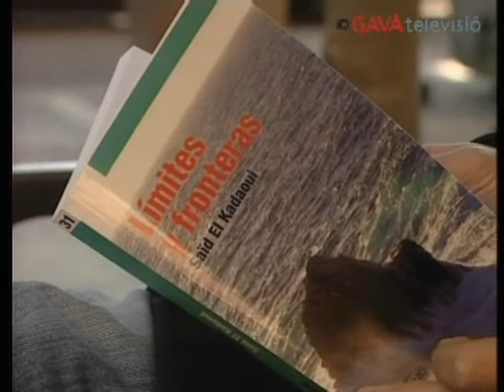GTV Notícies 13/01/09 - La primera novel·la de Said el Kadaoui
Said el Kadaoui és psicòleg i treballa a la nostra ciutat exercint la seva primera gran passió. L'altre, la literatura, l'ha portat a escriure i publicar la seva primera novel·la LÍMITES I FRONTERAS. Un relat  que parla de la identitat i la trobada amb si mateix d'un personatge que té molt a veure amb la seva pròpia història. La d'un nen nascut al Marroc que arriba a Catalunya de ben petit i la seva existència es mou entre totes dues cultures.